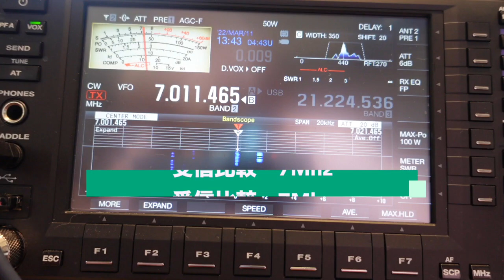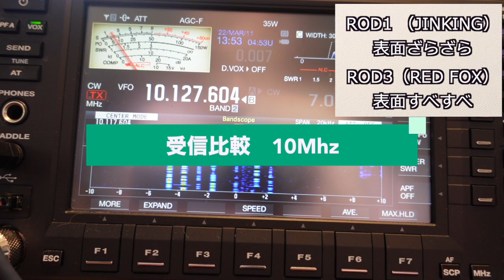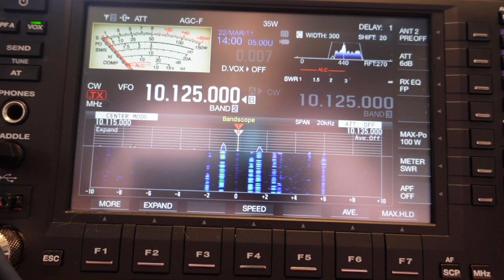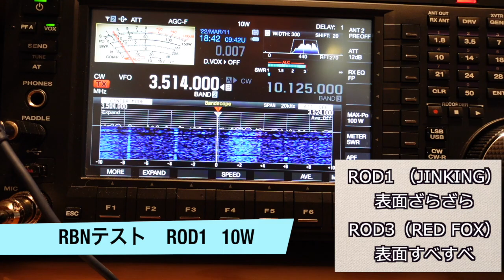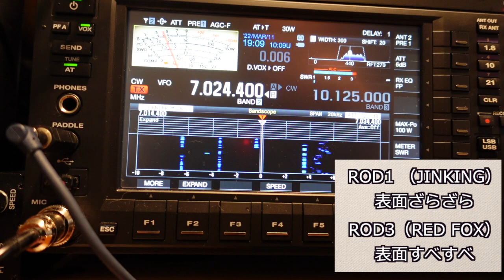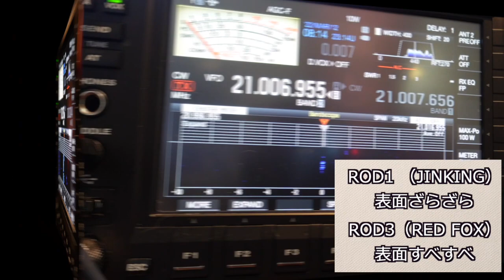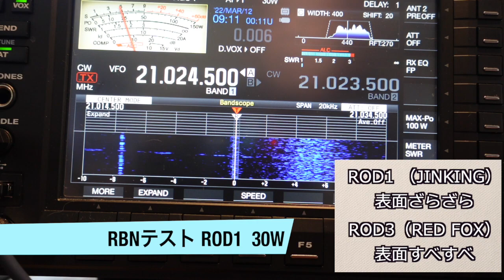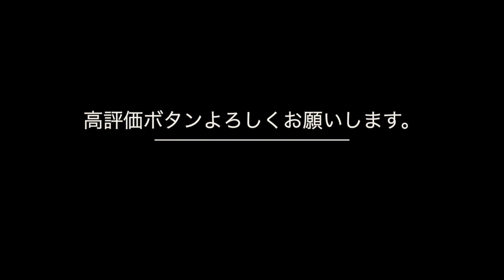え、そうだったの！？ カーボン釣り竿 どれを使えばいい？ 比較検証編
ー－－
今回の検証でさらに「謎」は深った部分もありますが、違った種類の２本のカーボンでも、同じにやってこれだけ差が出てしまうことを見て頂ければ幸いです。

●動画で使用したカーボン釣り竿（Amazon）

●カーボン製釣竿直接給電アンテナ関係
アパマンハムの挑戦 ベランダ釣り竿アンテナ設置② 使用レポート編
アパマンハムの挑戦 ベランダ釣り竿アンテナ設置③ アンテナチューナー動作編【おまけ】突風レポート＋給電部改良
釣り竿でアメリカを呼びまくる⁉　アパマンハムが世界のコンテストに挑むARRL DX PHONE② /２日目〜ファイナルのWinWinRod
釣り竿アンテナで【QRP0.1w】運用してみた。カーボンロッド釣り竿アンテナの秘密！？実践検証まとめ
【ちょっと待ってください】カーボンロッドだったら何でもいい？　カーボン釣り竿アンテナ 新たな事実・追加検証